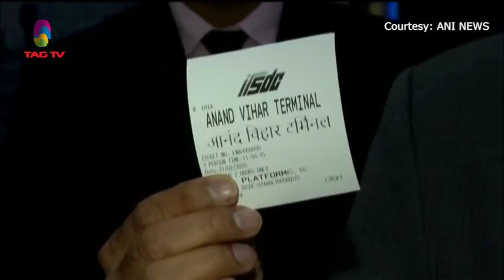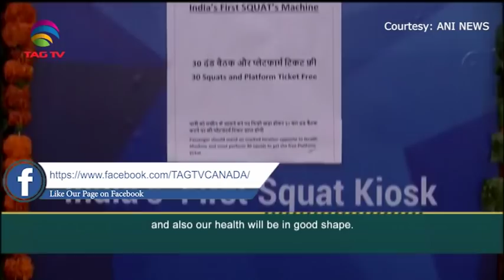South Asia Newsline News Bulletin February 24, 2020 - TAG TV Super Prime Time